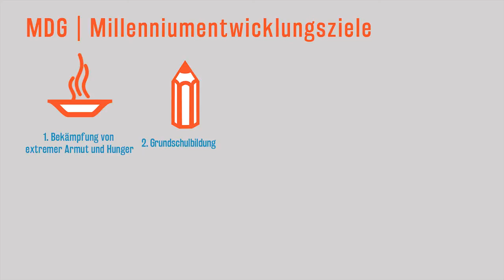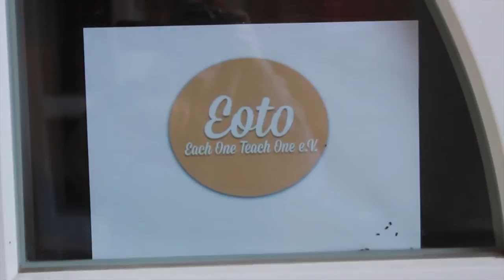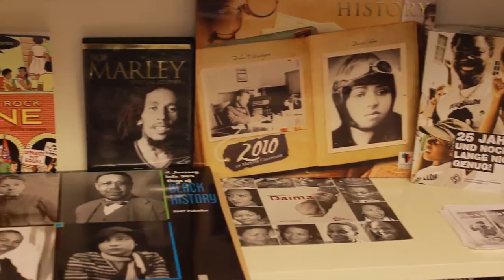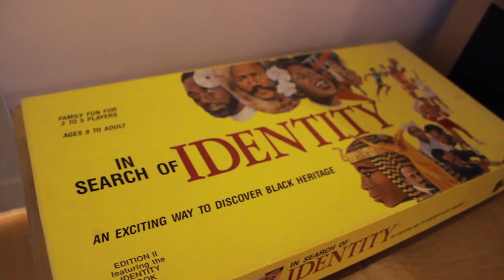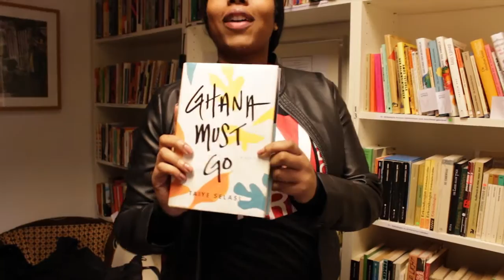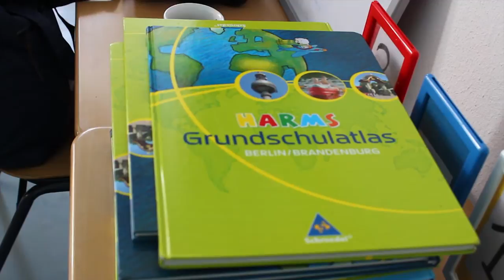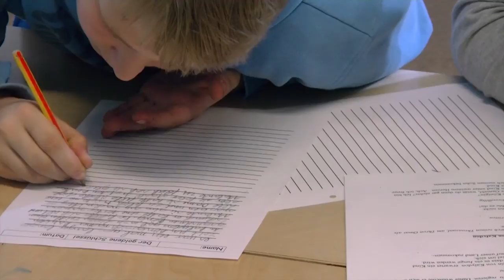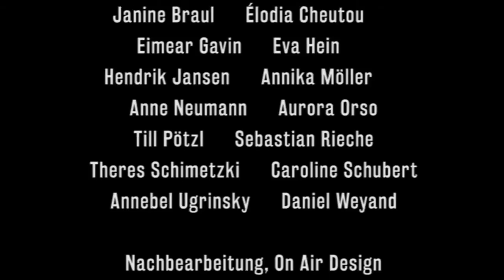Bildung in Berlin und weltweit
Das zweite Millenniumentwicklungsziel sollte bis 2015 sicherstellen, dass alle Kinder eine Grundschulbildung vollständig abschließen können. Obwohl die Zahl der Schulkinder gestiegen ist, besuchen weltweit rund 58 Millionen Kinder keine Grundschule.

Obwohl es ein flächendeckendes Bildungsangebot gibt, können auch in Deutschland längst nicht alle Menschen lesen und schreiben. Und das deutsche Bildungssystem hat auch an anderen Stellen großen Nachholbedarf. Nicht alle Deutschen haben den gleichen Zugang zu Bildung. Über dieses sogenannte Gerechtigkeitsdefizit haben wir mit Rainald Manthe von der Initiative „Was bildet ihr uns ein?“ gesprochen.

Saraya Gomis und Daniel Gyamerah sind im außerschulischen Bildungsprojekt „Each One Teach One“ aktiv. Sie machen die Erfahrung, dass in deutschen Schulen ein einseitiges Wissen vermittelt wird, das ausschließlich in der europäischen Geschichte verankert ist. Schüler*innen of Color (also solche, die Rassismuserfahrungen machen) werden dadurch häufig benachteiligt und weiße Kinder wechseln nur selten ihre Perspektive.

Olga Ugrinsky arbeitet an der Karlsgarten-Grundschule in Neukölln. Sie hat uns erklärt, was Schüler*innen zum Lernen brauchen und welche neuen Wege auch im staatlichen Schulsystem gegangen werden.

Wir freuen uns, wenn ihr unser Material weiterverwendet unter folgenden Bedingungen:
Namensnennung-NichtKommerziell-KeineBearbeitung